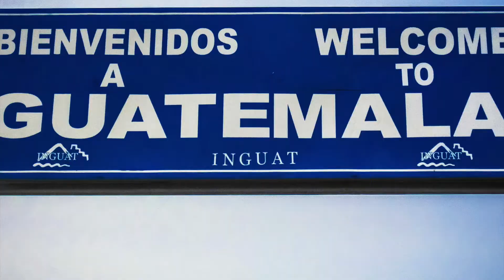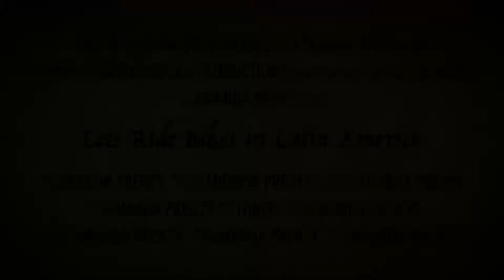Lets Ride Bikes in Latin America Trailer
A trailer about the upcoming video footage being released near Christmas 2016 after cycling for 2 years and 20,000 kilometres.